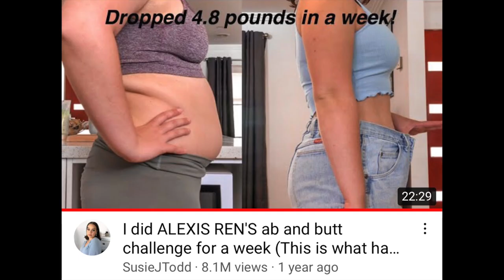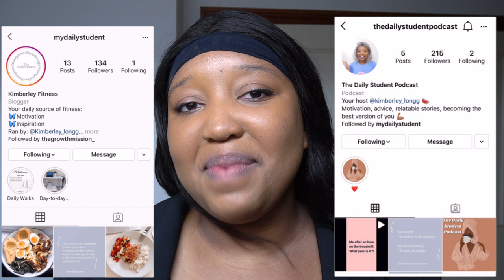My Full Workout routine for a 17kg weight loss in 2 months - Do this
How I Lost 27 pounds of FAT and 6 inches off my waist - Do this

Subscribeee

Kimchioro

3 DAY WATER FAST?! (NO FOOD FOR DAYS) *I'M SHOOK* Before & AFTER RESULTS WATER FASTING WEIGHT LOSS

1 WEEK of Intermittent  fasting Transformation| BEFORE and AFTER Results *What I eat* Chloe ting abs